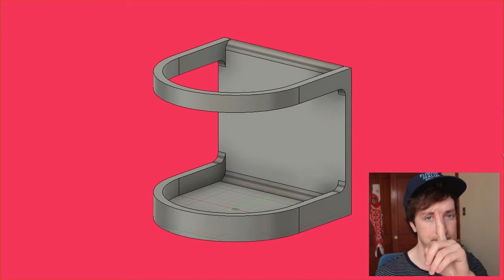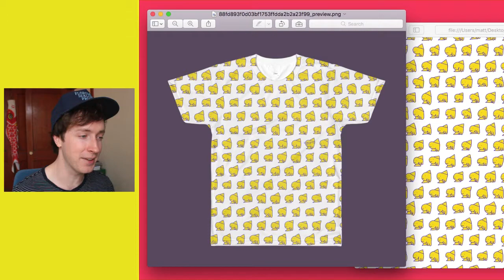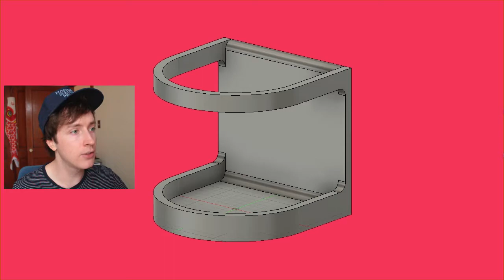is BIG 🔴 BALLER ready ?? ( MRW 2 )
good morning 😉

please enjoy these topics covered in today's video:
- unnamed rpg game project
- yellow hat creature t shirt
- big baller
- pen plotter video preview